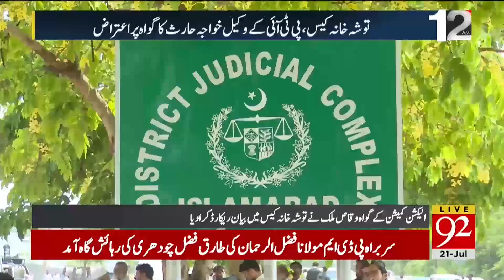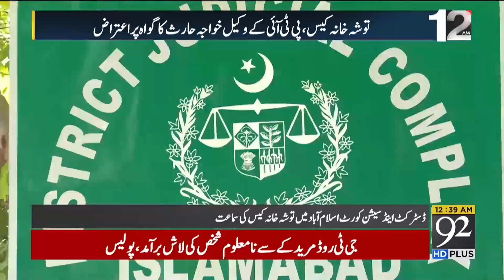Chairman PTI Summoned in Court | Breaking News | 21 July 2023 | 92NewsHD